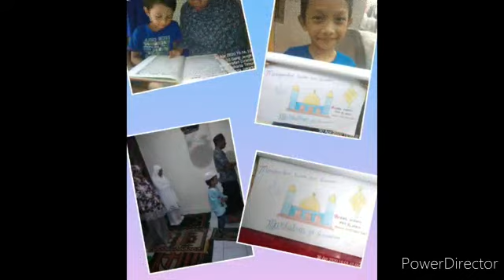Home learning TK negeri ciracas 01